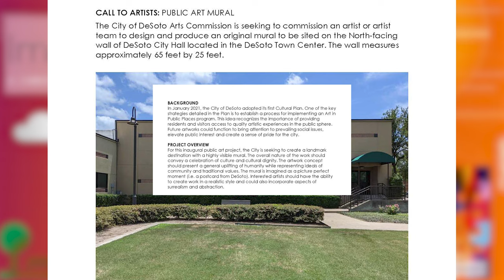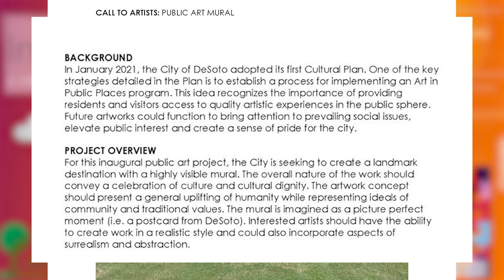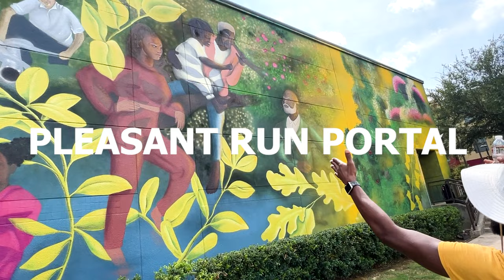City of DeSoto's First Public Art Mural: Pleasant Run Portal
The City of DeSoto is setting its mark in history once again with the completion of its first art mural called "Pleasant Run Portal."

Meet JD Moore. A young and gifted artist and entrepreneur shining his light throughout the DFW area.

He’s the mastermind behind the City of DeSoto’s FIRST art mural installation.
I walked beside him today as he talked about each section of his mural and his inspiration behind it.

​​The strong relationship between local City government and residents blend in perfectly with the colors and figures on the wall.

​Watch my mini documentary to hear Moore's story and his journey to bring this iconic piece to life.